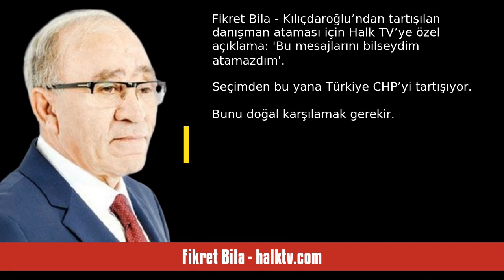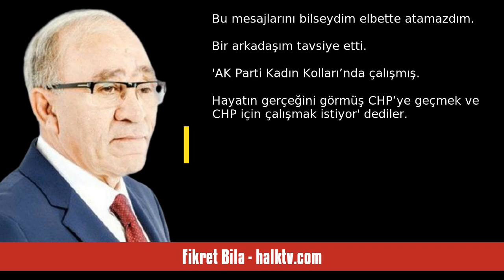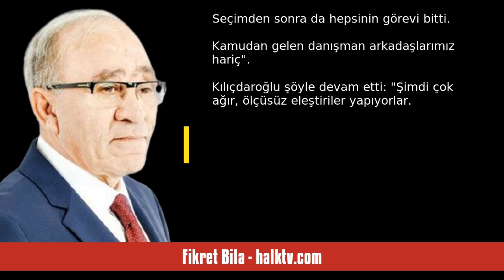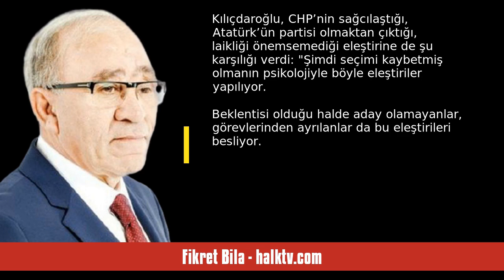FİKRET BİLA: KILIÇDAROĞLU’NDAN TARTIŞILAN DANIŞMAN ATAMASI İÇİN HALK TV’YE ... - SESLİ KÖŞE YAZISI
Fikret Bila - halktv.com - Kılıçdaroğlu’ndan tartışılan danışman ataması için Halk TV’ye özel açıklama: 'Bu mesajlarını bilseydim atamazdım' - 3 Eylül 2023 tarihli yazısının seslendirmesi

"Seçimden bu yana Türkiye CHP’yi tartışıyor.

Bunu doğal karşılamak gerekir.

14-28 Mayıs seçimleri Türkiye’nin yönünü Atatürk’ün işaret ettiği aydınlık yola yeniden çevirebilmek için önemli bir fırsattı.

Bu nedenle CHP’nin tartışılması normaldir.

Bu tartışma içinde seçimin kaybedilmesinin tek sorumlusu olmamakla birlikte en çok eleştiri CHP Lideri Kemal Kılıçdaroğlu’na yöneltildi.

Cumhurbaşkanı adayı olduğu için bu da anlaşılabilir bir durum. Ancak bu diğer muhalefet liderlerinin sorumluluğu ."